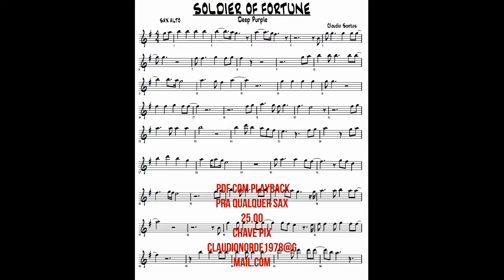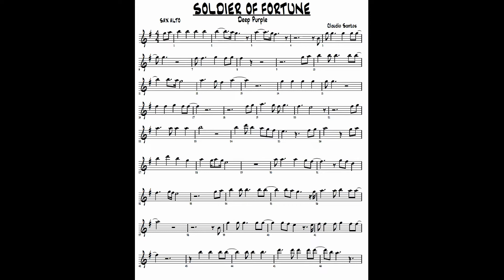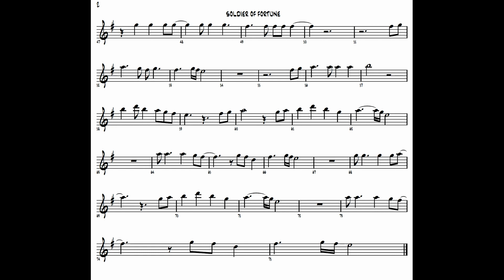Soldier Of Fortune - {Deep Purple} PARTITURA SHEET MUSIC SAX ALTO